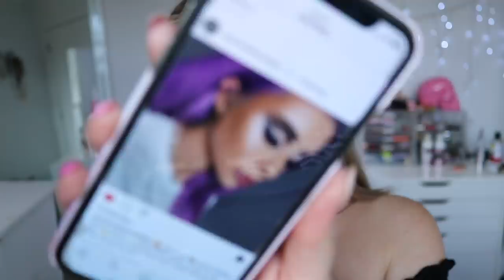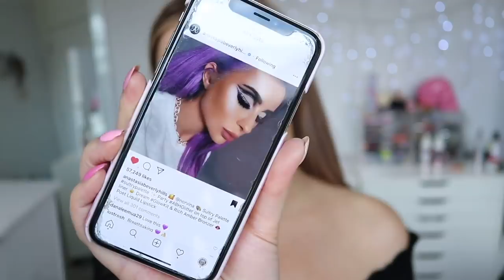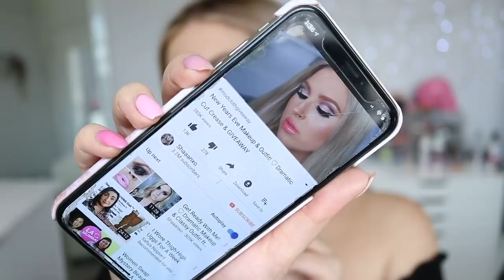New Years Glam Makeup 🍾 NYE Makeup Inspiration GRWM! 💕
Today I am playing with makeup and I created this amazing dramatic cut crease eye with subtle glitter and BRIGHT glitter lips! xoBeauty is having a sale atm, check for the code!

Huda Beauty Metallic Powder Bullet Lipstick in NYE, After Party, Cake Day

Shannon Harris
Palmerston North
NEW ZEALAND

MY BRAND!

MY SHAAANXO PALETTE!

CLOTHING & ACCESSORIES!

MAKEUP & BEAUTY!